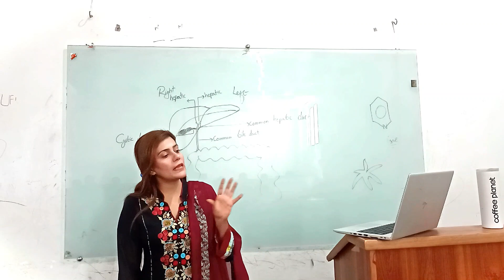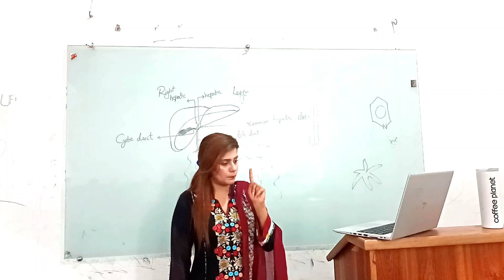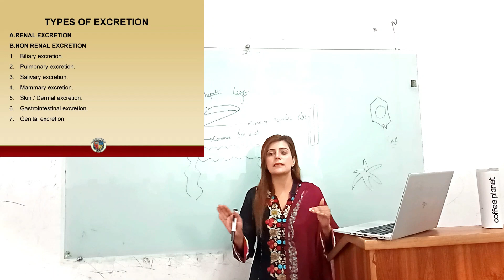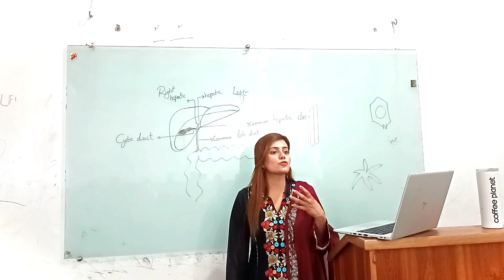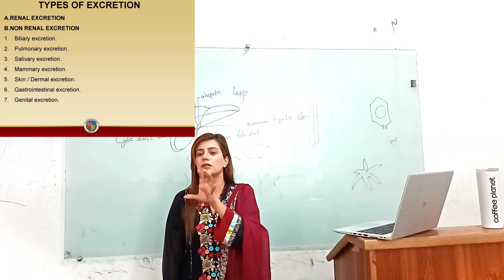Non- Renal Route of Drug Excretion - Overview | Part 1 | Lippincott Illustrated Reviews Pharmacology